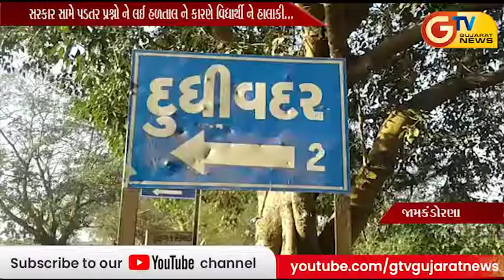જામકંડોરણા:-સરકાર સામે પડતર પ્રશ્નો ને લઈ હળતાલ ને કારણે વિદ્યાર્થી ને હાલાકી...